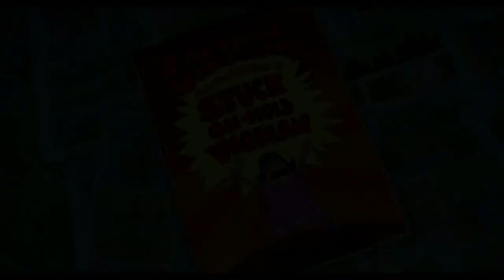CAPTAIN UNDERPANTS EDITH BEST MOMENTS [HD] Animation Movie